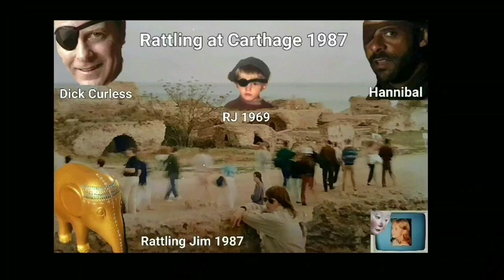Cupboard Brigitte and Hannibal's Golden Elephant - Two Shirt Man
Music video posted by The Official Two Shirt Man YouTube Channel.

We are here proudly posting a brand new esoteric and autobiographical song from The Songbook of Two Shirt Man. This masterpiece song is a kind of esoteric and epic poem, that is woven into a golden thread of ambiguity, and it sheds light on what Two Shirt Man and his childhood friend and singer-songwriter fellow, Rattling Jim, were up to during the formative years around 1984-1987.

In the mid 80's Two Shirt Man and Rattling Jim (born 1965, Chicago Illinois) were all in for middle distance running, and Jim Ryan and "The greater than life Front Runner," Steven Prefontaine, were the guiding heroes. The peak for Two Shirt and Rattling, as middle distance runners, was of course Rattling Jim's Iconic Dream Mile Race in 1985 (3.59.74), but a serious thigh injury prevented Rattling from taking his running all the way to the Olympics. This thigh injury became a landmark of change and in the end of 1985 Two Shirt Man and Rattling Jim were putting all focus on a new born interest for esoteric treasures.

In the fall of 1985, two months before Two Shirt Man started to read anthropology at Harvard University, he fell in love with a mysterious and esoteric brown eyed woman named Cupboard Brigitte. She was born in Toronto, hence, when Cupboard Brigitte moved to Chicago Illinois, in the mid 80's, she was speaking with a pronounced French accent, and Two Shirt Man melted like the butter in a frying pan, the first time he talked to her. Cupboard Brigitte was an intellectual and esoteric woman, and Two Shirt Man, Rattling Jim and Cupboard Brigitte immediately became a kind of "Esoteric Trinity". In the end of 1986 and the beginning of 1987 Two Shirt Man, Cupboard Brigitte and Rattling Jim went out on a roadtrip to Mexico (in Rattling's Lancia Beta Monte-Carlo 2000), traveled to Carthage in North Africa and thereafter to The Trobriand Islands, in search for the esoteric mystery of Hannibal's Golden Elephant.

Two Shirt Man's girlfriend, Cupboard Brigitte, had a light blue Cupboard, in her two room appartement in Chicago, and this Cupboard was filled to the brim with various titles of esoteric litterature. One title of special interest, in Cupboard Brigitte's huge collection of esoteric litterature, was a handwritten book titled: "The Gospel of Hannibal's Golden Elephant". This esoteric book was written by an anonymous Irish monk around 740 years A.D., and worldvide it exists only a handful copies of "The Gospel of Hannibal's Golden Elephant".

In this handwritten esoteric book, the anonymous Irish monk presents a somewhat different story of what happened to Hannibal, after he was defeated by the Roman General Scipio Africanus, at the Battle of Zama. The anonymous Irish monk writes that Hannibal escaped to the west across the Atlanticus, to a land called Mexicania, were he stayed a few years. Hannibal had a great knowledge of the works of Eratosthenes (born 276 B.C.), who made the oldest known, and for a long time most accurately, measurement of the circumference of Earth, so it was not so strange that Hannibal decided to sail across, what we today call, The Atlantic Ocean.

When Hannibal returned to North Africa after a few years, according to the anonymous Irish monk, he decided to travel to the East, to the birth place of his Indian Elephant named Surus. In the Irish monk's esoteric book we can read that Hannibal was buired in the Land of Ganges, or mabye in an eastern land called Corenia, together with a golden sculpture of his beloved Indian Elephant Surus.

Moreover, in the slide show, of this Two Shirt Man music video, there is a great number of photographs on Rattling Jim's childhood hereo Dick Curless. According to the tales and the legends, Rattling Jim met his childhood hereo Dick Curless one time in 1975 (when Rattling was 10 years old), and according to this legend Dick Curless gave a present to the young Rattling Jim, a wooden made Golden Elephant, that Dick Curless bought 1953 at a market in Korea. As Rattling was telling Dick that he allready had all his records, Dick wanted to give his young fan something very special, so he picked down his Golden Elephant from the bookshelf, and then he gave it to his young fan Rattling Jim. This Golden Elephant can be seen in various photographs in the slide show of this esoteric music video.

Furthermore, Rattling Jim's Lancia car (Lancia Beta Monte-Carlo 2000) can be seen on many photographs, in the slide show of this esoteric and autobiographical music video. Rattling Jim's car was manufactured by Lancia in 1975, as a Lancia Beta Monte-Carlo 2000, designed by Pininfarina. The paint job was done the same year (1975), just before transport to Mexico, by the Turin firm Publis Mais. It's a mid-engined car with a transversely mounted 2.0 L DOHC engine, and of course rear wheel drive.

The Editors of The Official Two Shirt Man YouTube Channel.